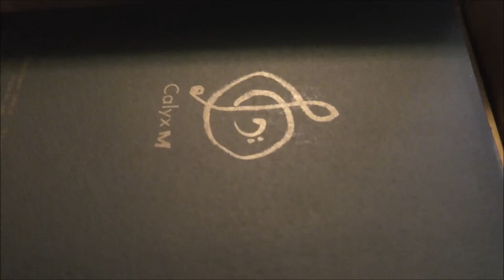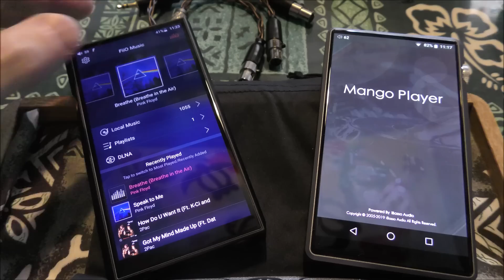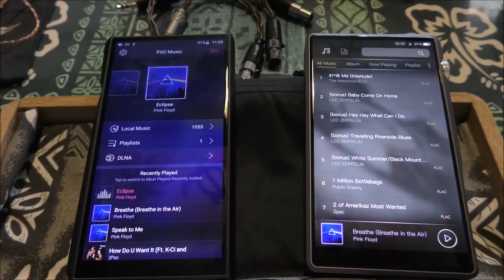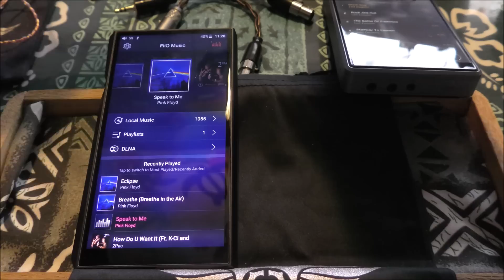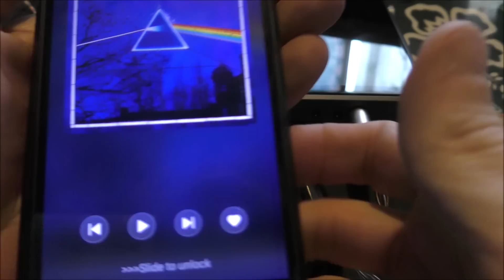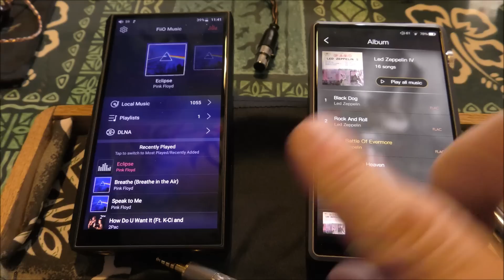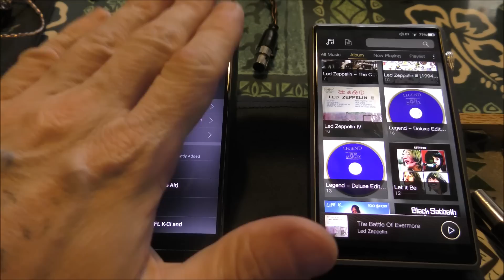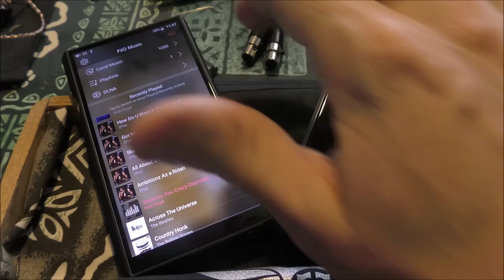FiiO M11 v.s. iBasso DX220 (Take the M11)